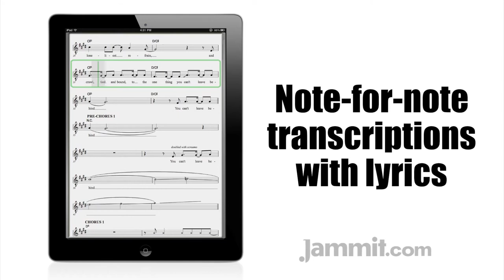Jammit ipad iphone app Lamb of God Video Insurrection "learn to sing"